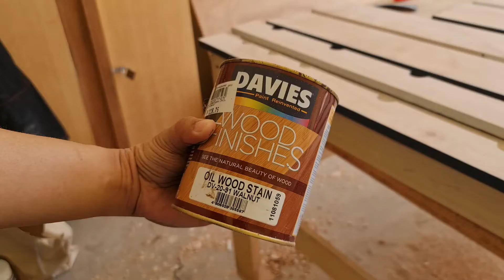Ishat Ep 15 | Professional Looking DIY Fishing Rod Rack Using Scrap Plywood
Thank you for watching Ishat Vlogs, I am a lady angler from Cebu who wishes to promote the sport of deep sea fishing to women and promote awareness on healthy environment.

In this episode, Joel will show you how he built his DIY fishing rod rack with a professional look.  Hope you enjoy and fish on!